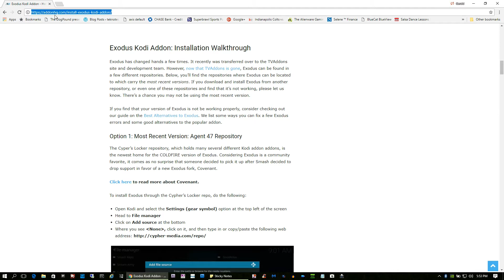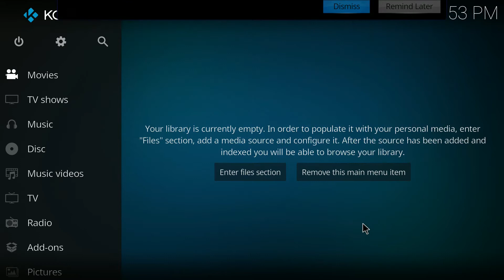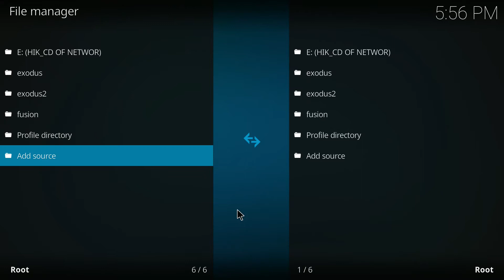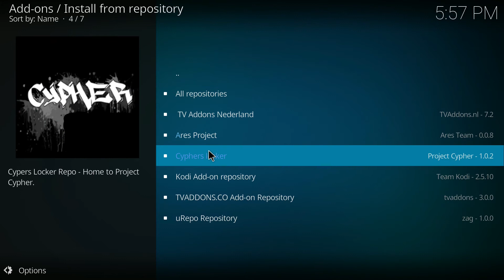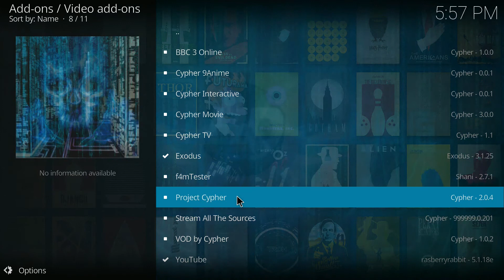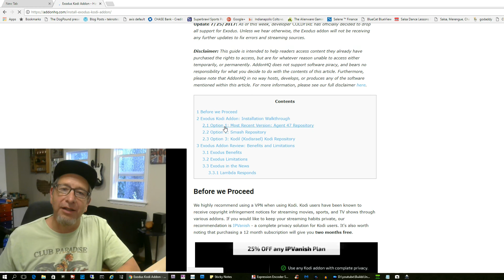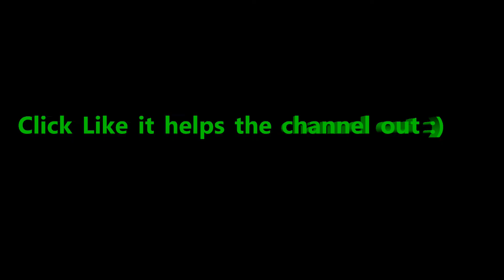Kodi 17.3 Krypton What happened to Exodus? TV Addons No More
This is a short video on what I found when trying to install exodus.
here is the web address below to get links to exodus
Song Crossfield